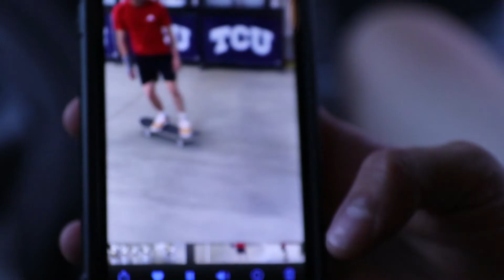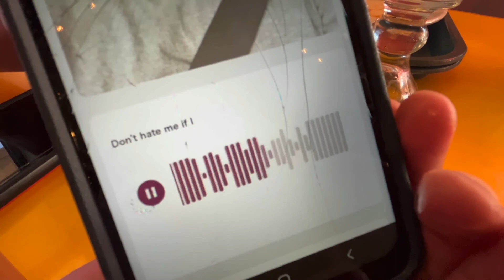STREET SATURDAYS #8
A fun month of skating, filming, and shenanigans :)

Mario Kart (ft. Travis Barker) - Powfu